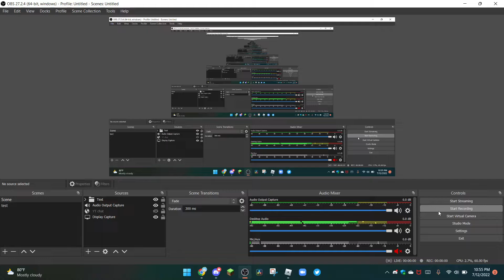hello! why am i wearing this hat